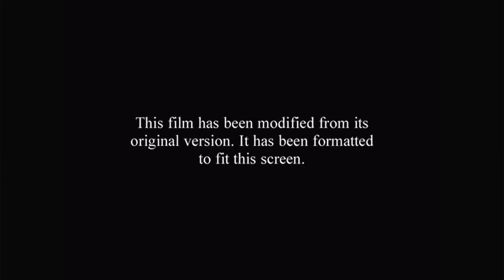DreamWorks Animation (2007) (Opening)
From "Shrek the Third" (2007)
source: no source, recorded from a dvd